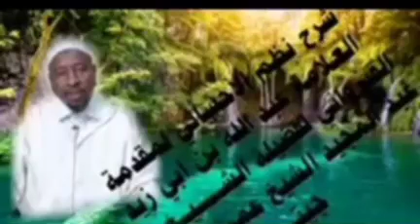الدرس الأول من شرح كتاب نظم الأحسائي لمقدمة بن أبي زيد القيرواني بصوت الشيخ عمر فابا جيتي حفظه الله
الدرس الأول من شرح نظم الأحسائي لمقدمة العلامة عبد الله بن أبي زيد القيرواني ///لفضيلة الشــــــيــخ أبي عبد المجيد الشيخ عمرفابا فودي جيتي البكاوي 🌹 حفظه الله ورعاه 👉 🍏 🍎👈مقدمة //وباب 🚪 ما تعتقد ه القلوب وتنطلق به الألسن من واجب أمور الديانات 👈
بتاريخ ١٩ محرم ١٤٤٣ هجــرية 1443
The First Lesson 1️⃣ of Explaining the Poem of Al-Ahsā’i for the Poem of Ibn Abi Zaid Al-Qairawani ///* 🌹👉 🍏 👈 👈

BY AS SHEIKH ABI ABDOUL MAJEED OMAR FABA FODAY GITTEH 🌹 🎧 📚 🎧 MAY ALLAH PRESERVE HIM 🕌 👆🇬🇲 🇸🇳
ONE THE 27 AUGUST 2021@